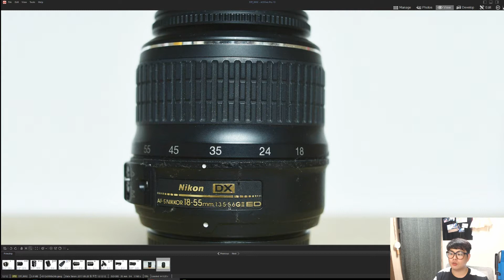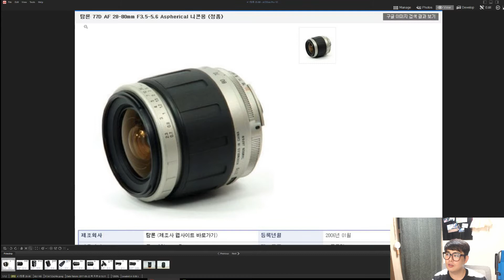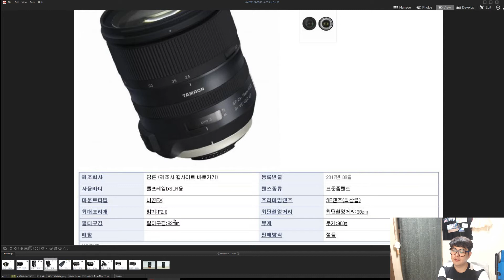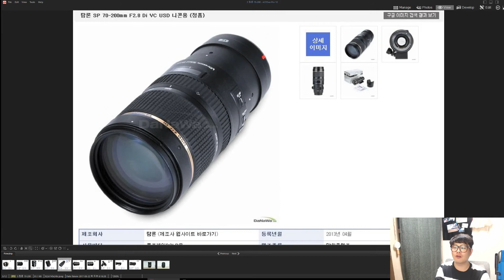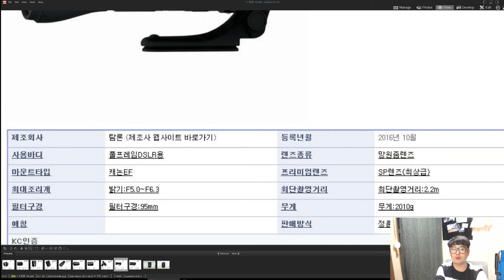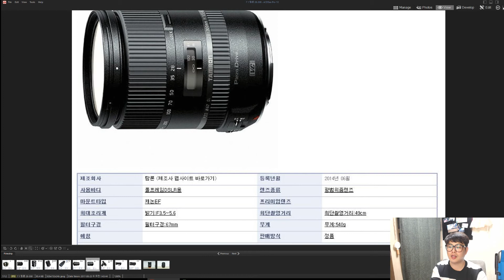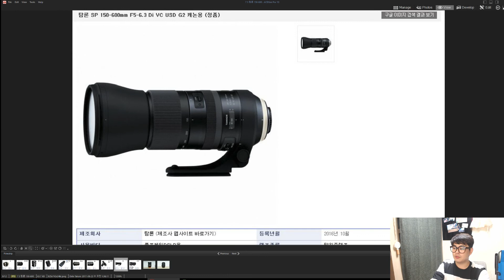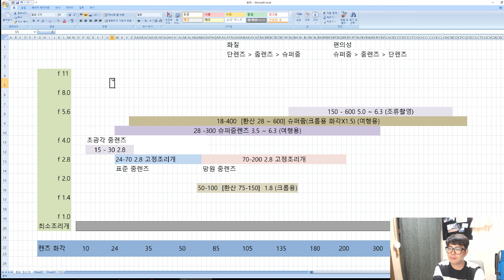싼타] 카메라 렌즈 선택 가이드 3 - 줌렌즈 파헤치기!